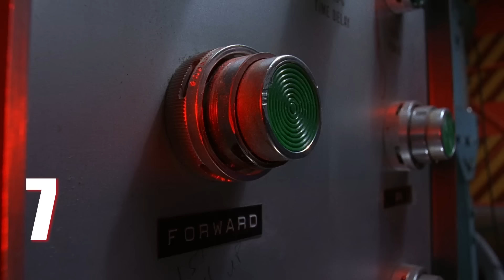¡RECUENTO DE MUERTES! | CHILD'S PLAY 2 | Chucky: El Muñeco Diabólico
¡Abrimos el baúl de los recuerdos con una de las entregas más originales en lo que a muertes se refiere!

Child's Play 2 (1990): El alma del asesino en serie Charles Lee Ray sigue viva en el muñeco asesino llamado Chucky y continúa su búsqueda de Andy para poseerlo y apoderarse de su cuerpo para vengarse.

Hola, soy Chucky. ¿Quieres jugar? Me gusta jugar.

¡Bienvenidos a mi canal oficial! Una vez fui el famoso asesino en serie Charles Lee Ray hasta que me mataron a tiros en una juguetería de Chicago, pero antes de mi último aliento canté el ritual de Damballa y desde entonces estoy atrapado como un muñeco. Echa un vistazo a mis momentos cinematográficos más memorables, desde mis múltiples muertes y reencarnaciones hasta mis frases asesinas, mientras intento desesperadamente (y a menudo fracaso) recuperar la forma humana una vez más.

Seré tu amigo hasta el final.